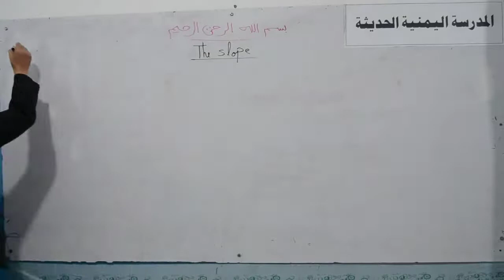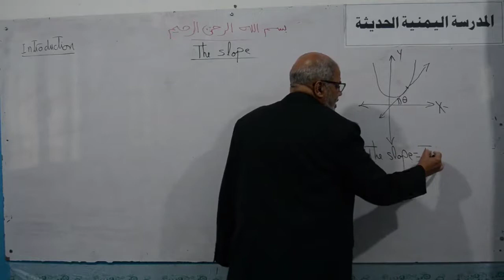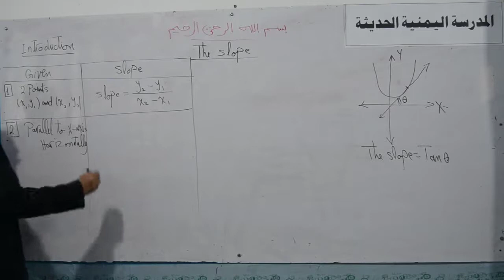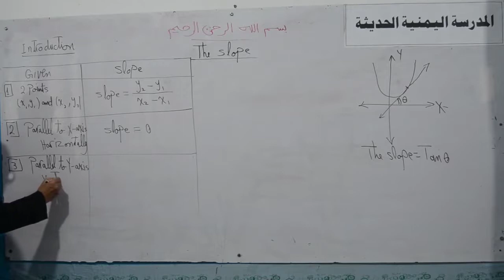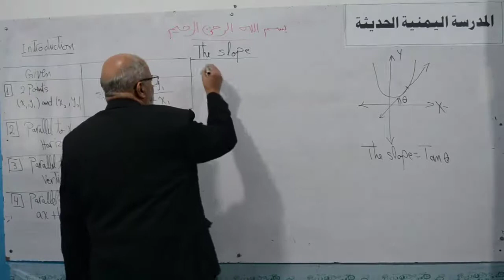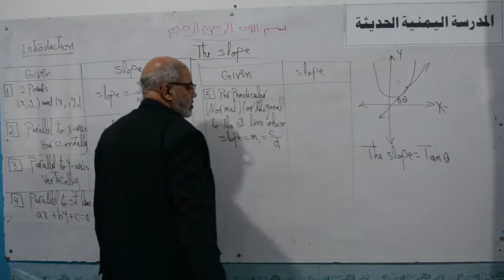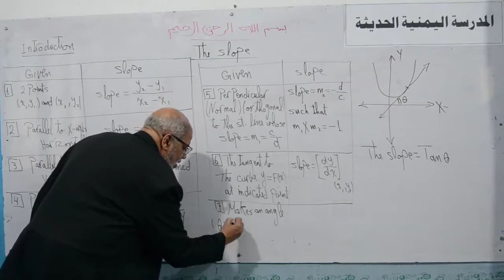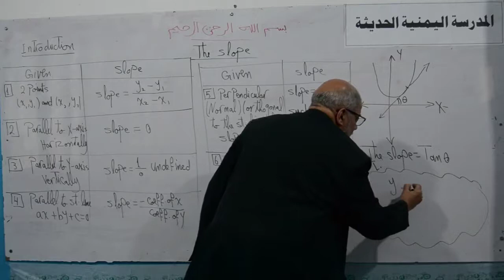درس the slop أ/طارق الصف الثالث الثانوي قسم الانجليزي